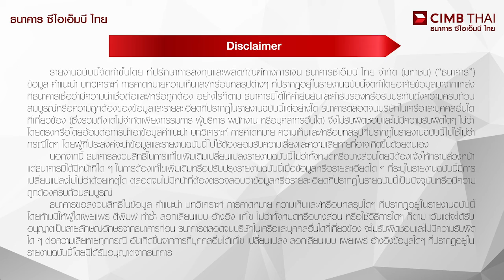Wealth Insight 2020 Podcast Ep. 21 I October 20, 2020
Wealth Insight 2020 Podcast Ep. 21 กับประเด็นที่ต้องติดตาม ดังนี้

 -  Digital TAX ถูกเลื่อนไปเป็นปีหน้า เนื่องจากมีความเห็นไม่ตรงกันเรื่องกฎระเบียบ
-  สหรัฐฯขาดดุลกว่า 3 ล้านล้านดอลลาร์ เหตุค่าใช้จ่ายสู้โควิดพุ่ง
-  ธุรกิจบ้านเช่าในนิวยอร์กซบเซา ห้องว่างนับหมื่น
-  สิงคโปร์-ฮ่องกง ทำ Air Travel Bubble หวังฟื้นฟูธุรกิจการบิน
-  GDP Q3/2020 ของสิงคโปร์ หดตัวลดลง
-  SCG และ สยามไบโอไซเอนซ์ จับมือ AstraZeneca ผลิตวัคซีน COVID-19 ตั้งเป้าพร้อมใช้ในไทยกลางปีหน้า

ติดตาม Wealth Insight 2020 Podcast ได้ทุกวันอังคารทาง
Facebook: Wealth Advisory by CIMB Thai Bank